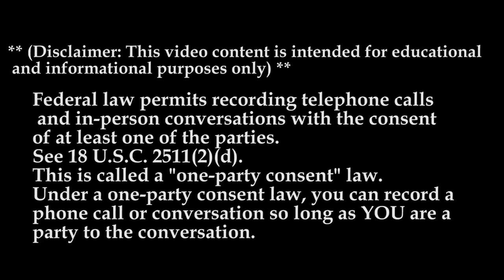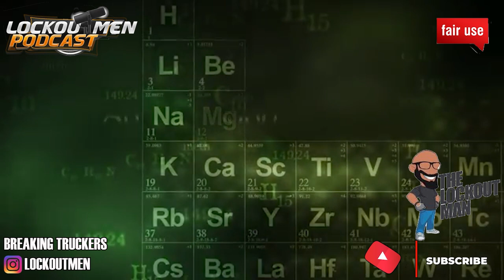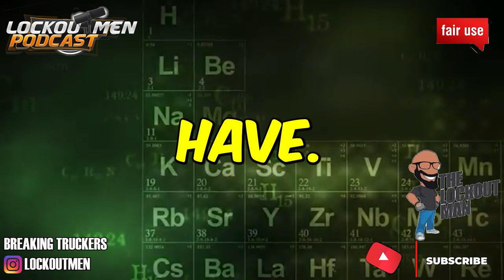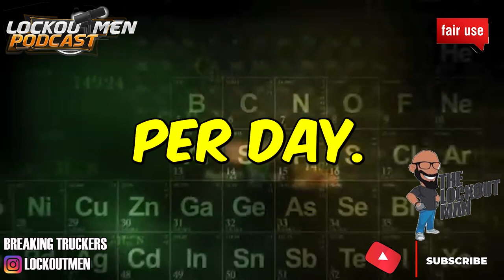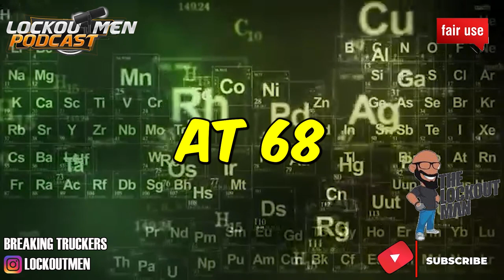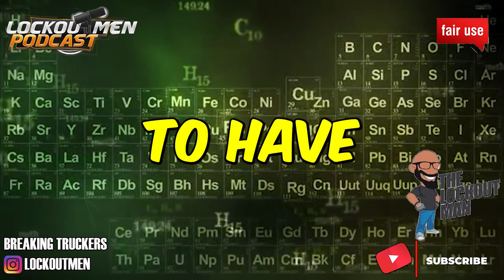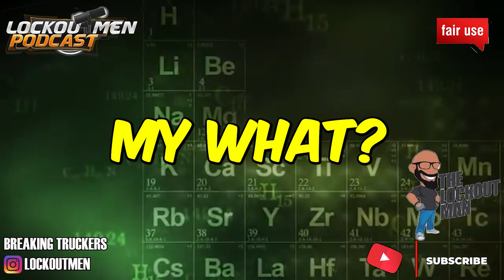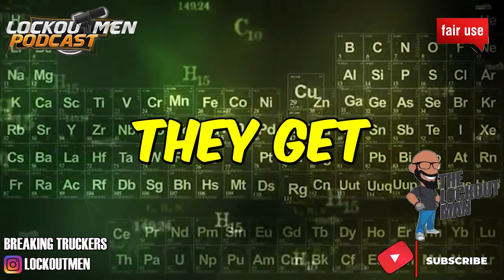Cardinal Logistics MTC 23 | The Recruiter Call Channel ☎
In Today’s Episode: Cardinal Logistics
There IS a different way to drive!
100% dedicated regional and local runs
Steady work and time at home with your family
Nationwide opportunities for Company Drivers
Search jobs by clicking here.

If you enjoyed this video, please...